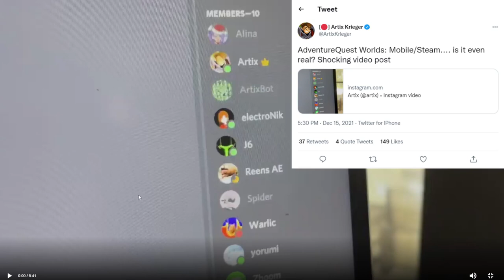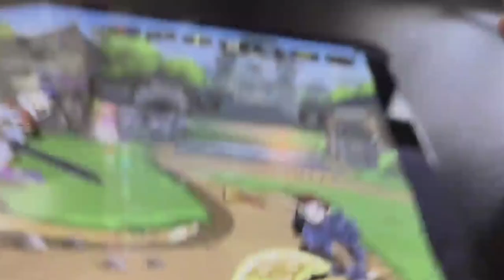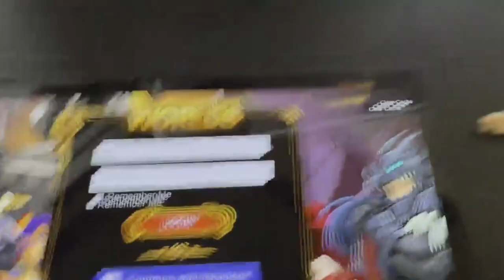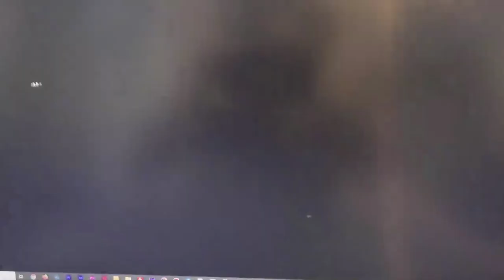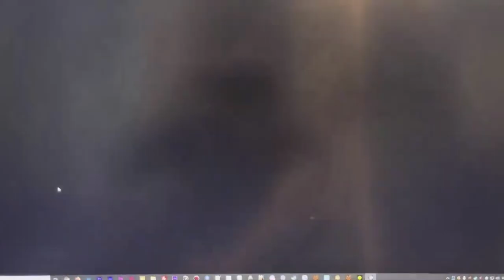AQW MOBILE HAPPENING?! (It's Not)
ITS TOTALLY HAPPENING GUYS!!1! JUST BELIEVE THEM!!1

Chapters:
00:00 Real AQ2D?
00:25 lol no
01:15 Battleon pic again.
03:09 All items being transferred?!
06:55 Just improve real aqw plz
08:15 Combat system introduced?
09:35 Why they're finally making it.